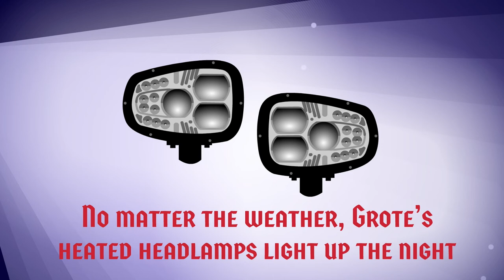Santa's Got the Merry, Grote's Got the Bright!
With a world of presents left to deliver and a blizzard on the way, even Santa might need a helping hand. Never fear, Grote Industries is there to help!